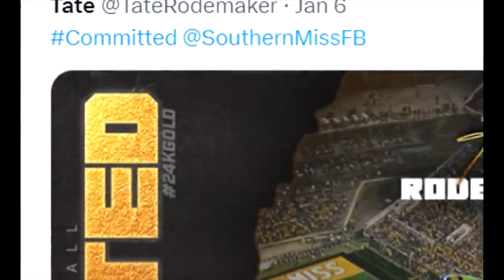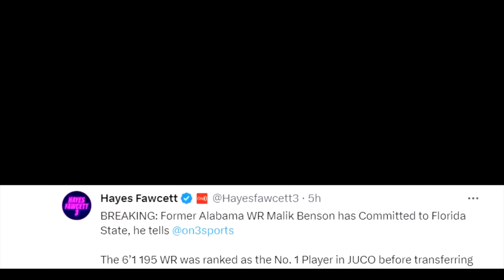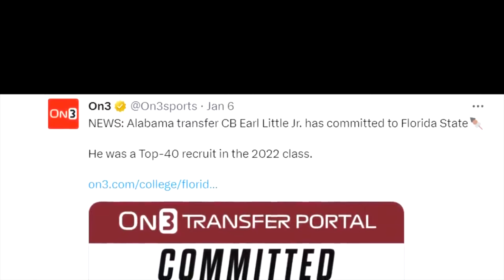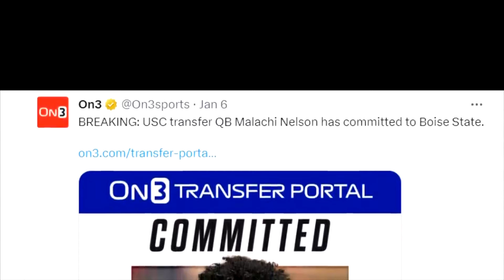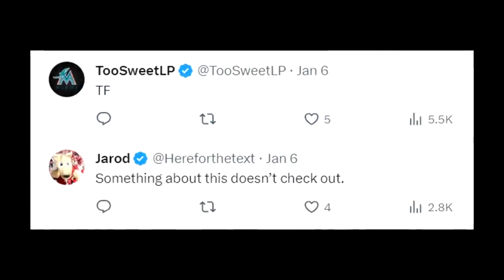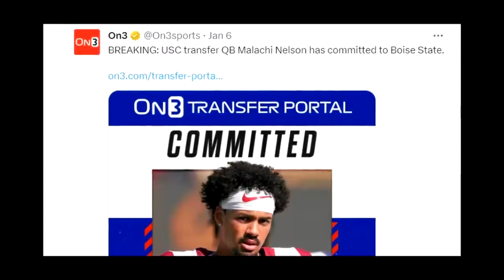This 5 Star QB just did something very odd